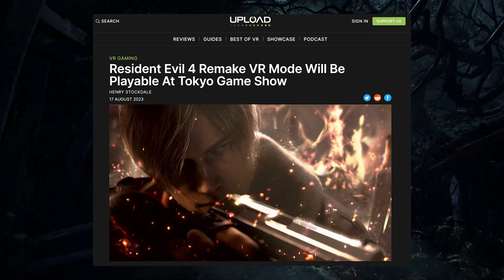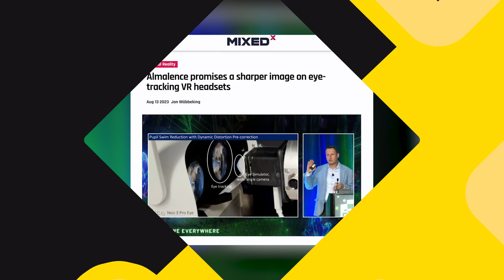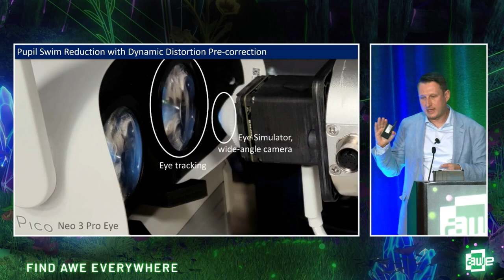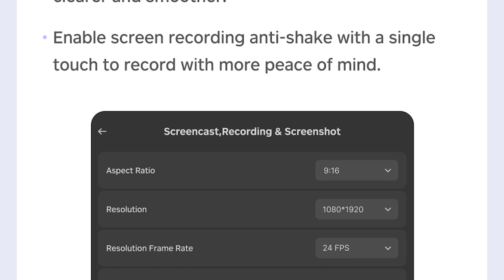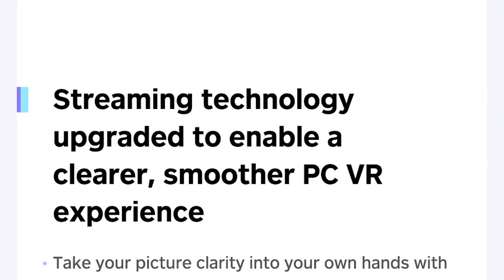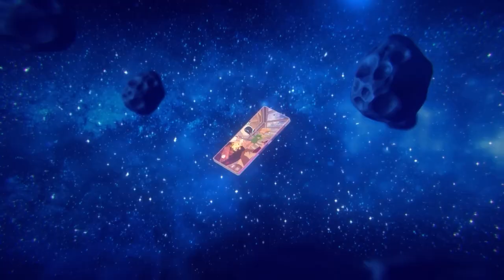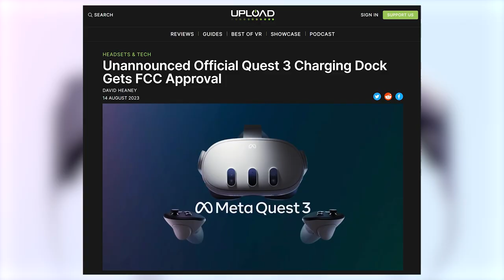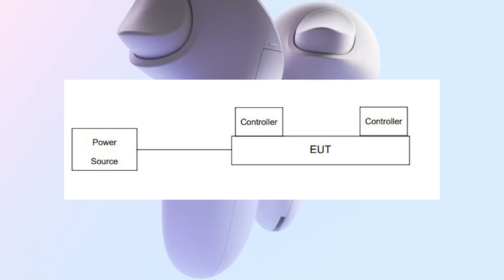Il Meta Quest 3 Sarà Meglio di Quel che Pensi!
Un Prodotto non annunciato per MetaQuest 3 potrebbe cambiare il modo in cui lo usiamo, Resident Evil 4 Verrà mostrato a breve, Pico 4 riceve un enorme aggiornamento! Bentornato con le notizie VR!

VISORI VR:
► Meta Quest 2
► Playstation VR2
► Pico 4